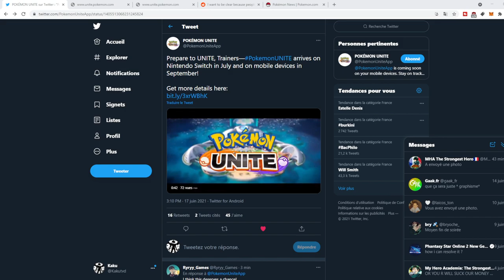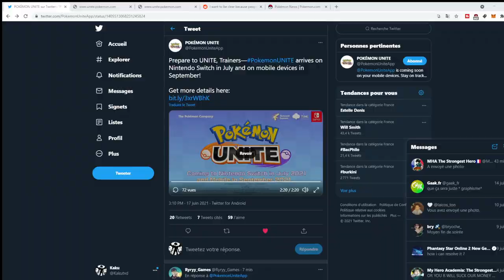GAME PLAY TRAILER POKEMON UNITE SUR SWITCH ET MOBILE EN JUILLET / SEPTEMBRE